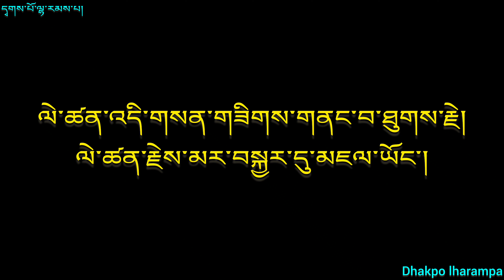September 4, 2023 གྲོགས་པོའི་ཉི་མ་སྲུང་བརྩི་ཞུ་བ།